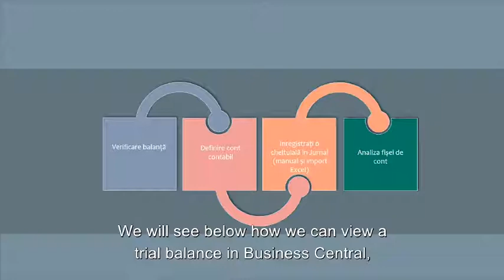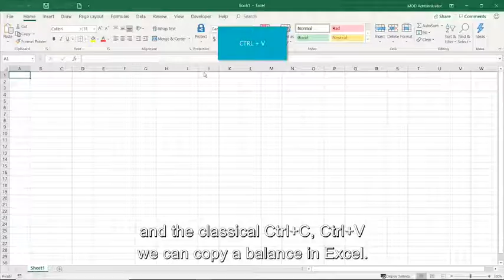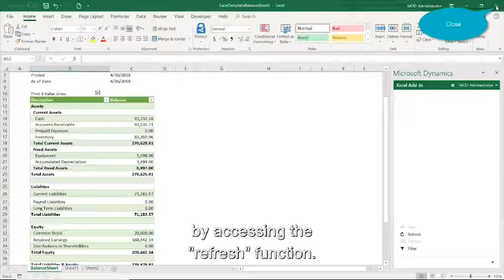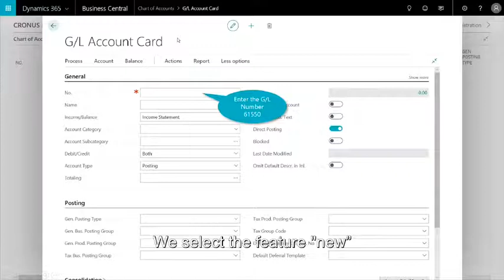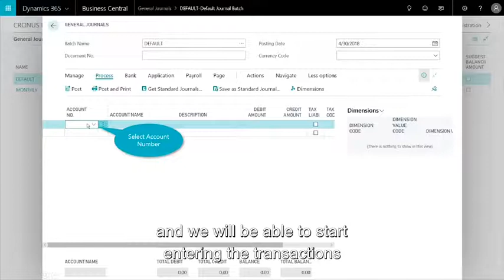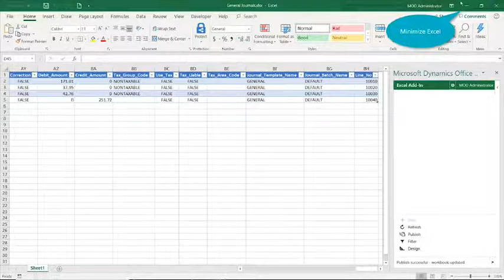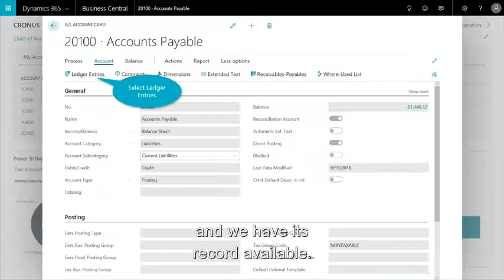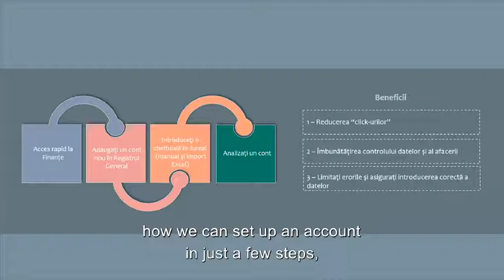Advantages of Dynamics 365 Business Central for CFOs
In this video you will see how we can view a balance in Business Central, how we can define an accounting account, how we make an expense and how we can analyze an account statement.

In acest video veti vedea cum putem vizualiza o balanta in Business Central, cum putem defini un cont contabil, cum efectuam o cheltuiala si cum putem face analiza unei fise de cont.